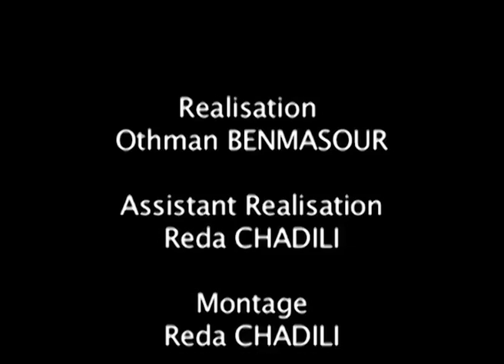Court-métrage - les fleurs de jasmin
Court métrage qui a gagné le 3ème prix au Marathon du Court-métrage 2011 organisé par Extramuros et Diagone (Apple Maroc)